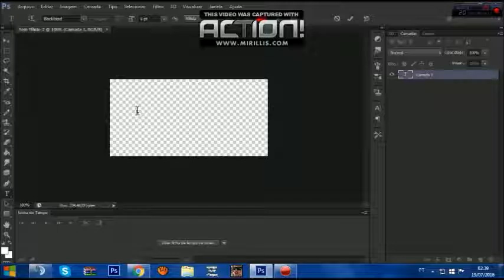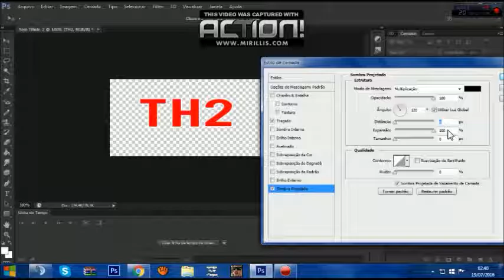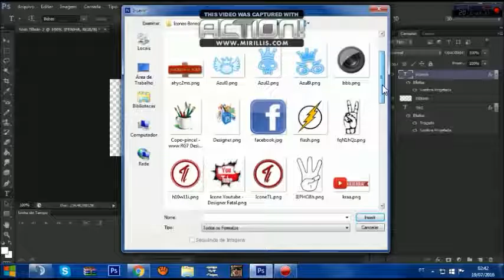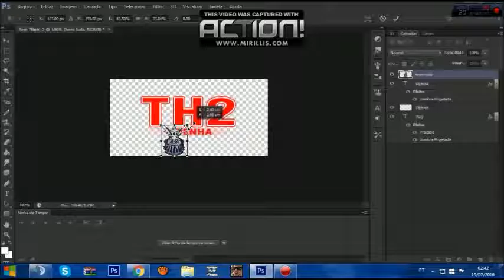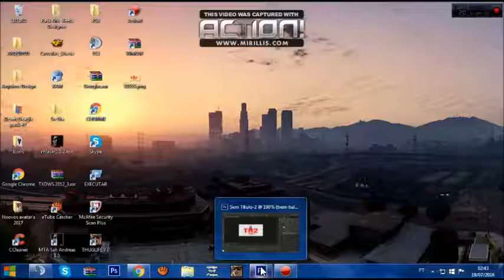COMO FAZER ASSINATURA PS6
Pra quem nao aprendeu , irei fazer um video ensinando melhor , so aguardar..